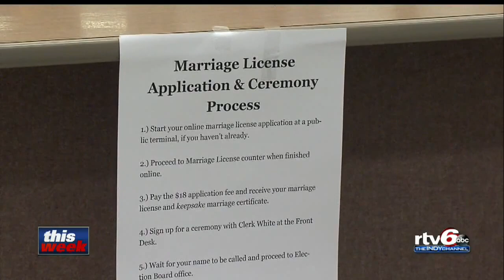Indianapolis This Week interview with State Sen. Mike Delph